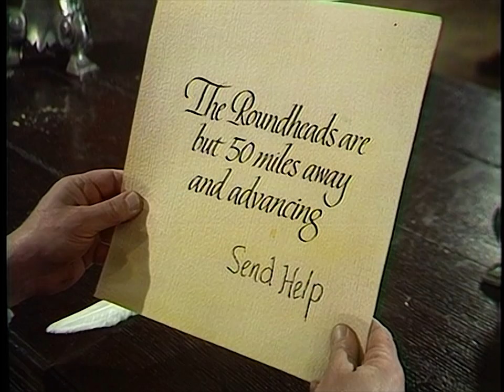Benny Hill - The Messenger (1971)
Note: This sketch was already published on YouTube, but from "The Best of Benny Hill", which is adulterated. Here is the full sketch